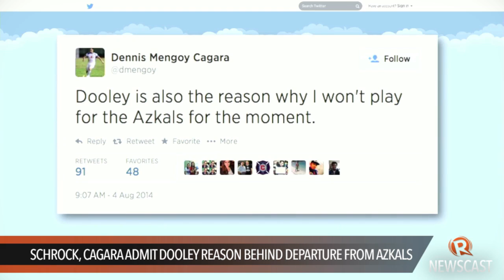Schrock, Cagara admit Dooley reason behind departure from Azkals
More videos on Rappler Follow Rappler for the latest news in the Philippines and across the globe. FULL STORY

Schrock: 'I wanna be honest to you, cause you deserve the truth. As long as [Coach Dooley] will lead the team I won't wear the jersey of Azkals again' Follow Rappler for the latest news in the Philippines and around the world.